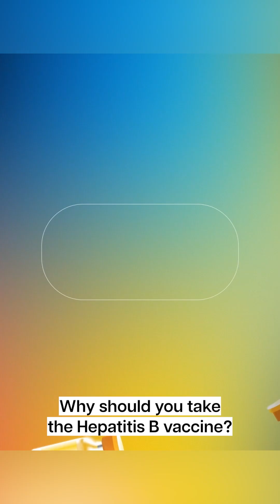Why Should You Get the Hepatitis B Vaccine?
Hepatitis B kills more people each year than AIDS-related illnesses, yet an effective vaccine exists. Ensuring every child has access to it is crucial to fighting back.